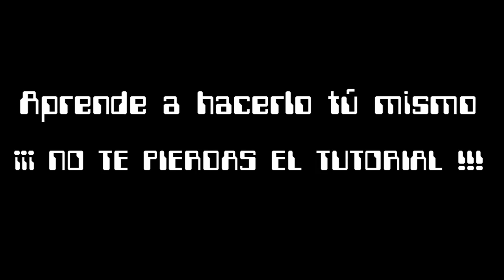VIDEO con FOTOS y MUSICA